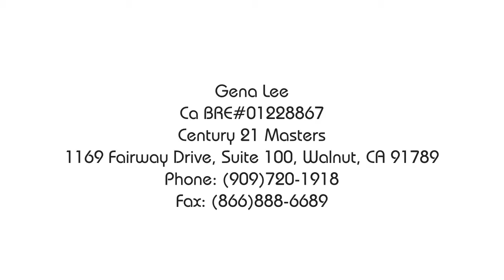2960 Malaga Circle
Branded Virtual Tour